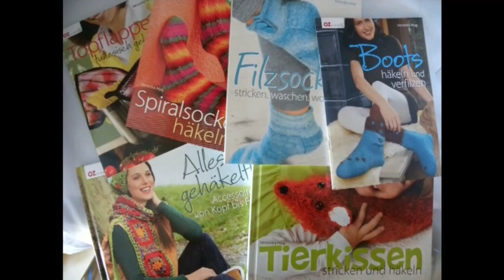ABC Häkel-Buchstaben S